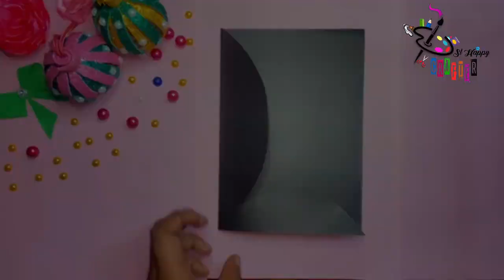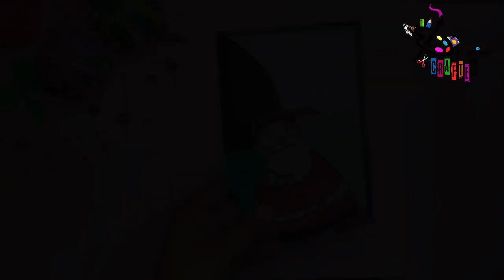Christmas greeting card making ideas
Hello Guys !

In this video i' ll showing u 4 DIY easy home decor ideas for Christmas and New year.You can make very easily and decorate ur home.

Another Video:
How to create a pen holder and phone holder from waste paper | Pen holder | pen stand

About Channel:
SL Happy Crafter  channel is always love to inspire peoplw who loves Home decorations and creativity. And we always share very creative and innovative craft videos to all our subscribers. Most of the material we are using for making these crafts are scrap and useless things. With those scrap items we are making wall decor, wall hanging, paper flowers, different toys and many funny things. we would love to use the waste material as much as possible. we are really happy share our Wall decoration ideas with you. we are looking forward to share many more creative things every week.
SL Happy Crafter